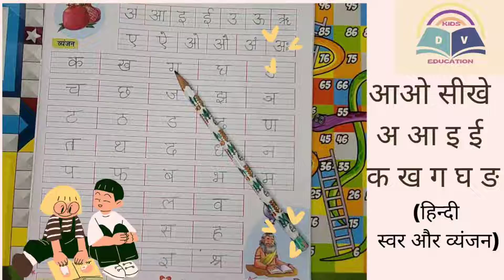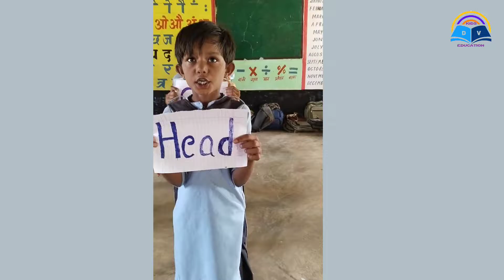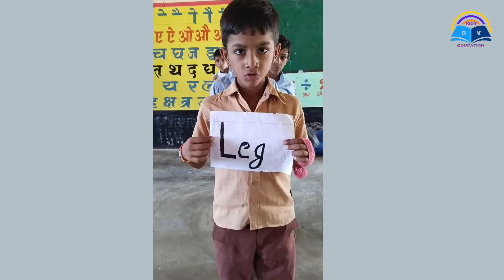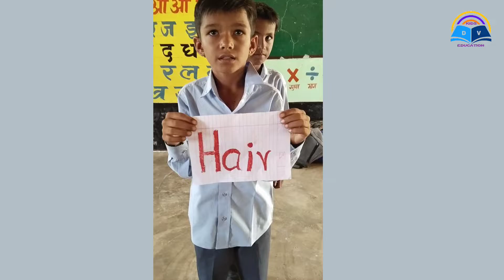शरीर के अंगों के नाम। || Body Part's Name || eye's || Mouth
body शरीर dvkidseducation DVKIDSEDUCATION शरीर के अंगों के नाम। Body Part's Name eye's Mouth learn # Govt school
Any queries:-
Eyes
ear
mouth
hand